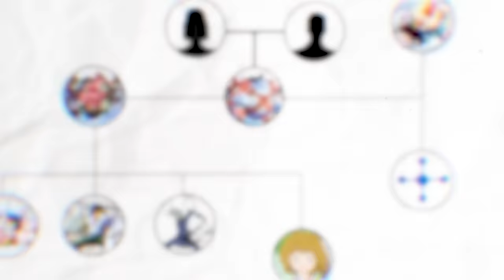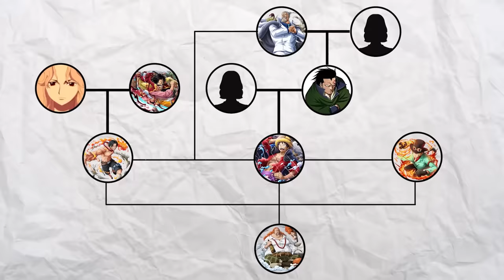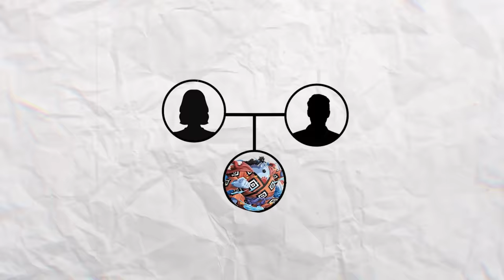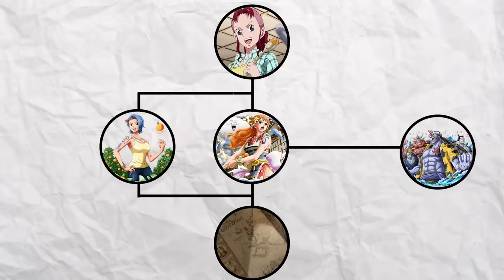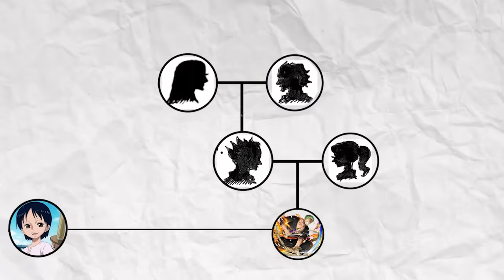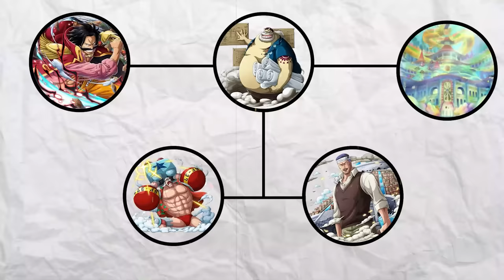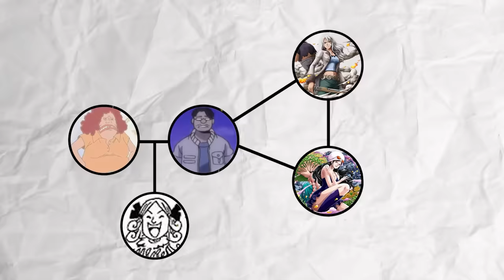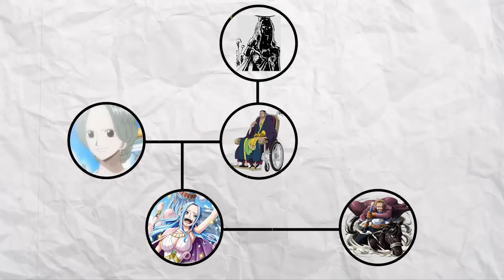TOUTES LES ORIGINES DE CHAQUE MUGIWARA DANS ONE PIECE ET LEURS FAMILLES EXPLIQUÉES !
✅ Installez Black Clover M maintenant ! Complétez la mission pour obtenir 100 tirages et un personnage SSR gratuitement !

Aujourd'hui on va se concentrer sur nos mugiwara et revoir en détail leurs familles respectives ainsi que les origines cachées de certains d'entre eux !

Bonne vidéo !

▸Titre :  TOUTES LES FAMILLES ET ORIGINES CACHÉES DE CHAQUE MUGIWARA DANS ONE PIECE !

00:00 Les origines de Luffy
4:35 Les origines de Usopp
6:55 Les origines de Jinbe
8:57 Les origines de Nami
11:21 Les origines de Zoro
13:22 Les origines de Sanji
15:29 Les origines de Cutty Flam
17:00 Les origines de Brook
19:09 Les origines de Robin
21:02 Les origines de Chopper
22:15 Les origines de Vivi